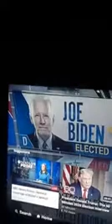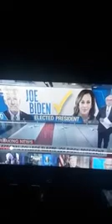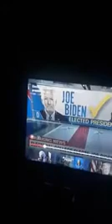YouTubers Reverse MyOpinions333 Still Buck Dancing For Joe Biden that said nothing going to Change